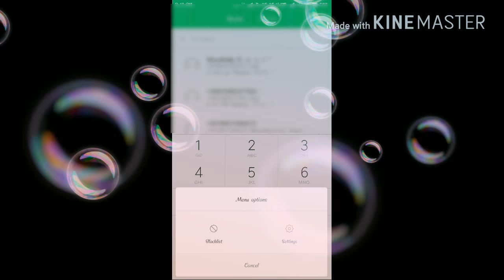Change the Incoming Call Background Image In miui 9